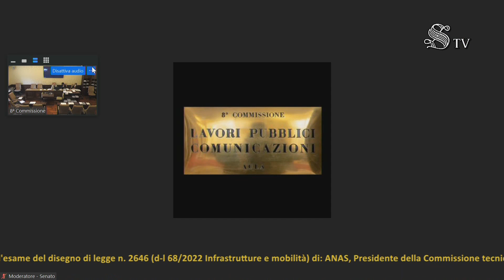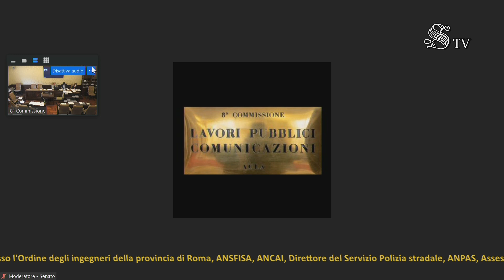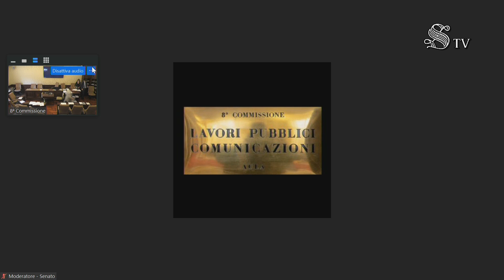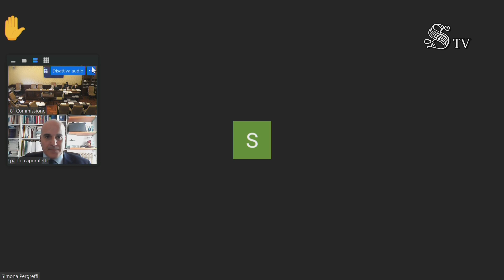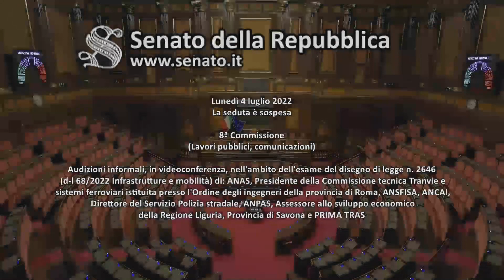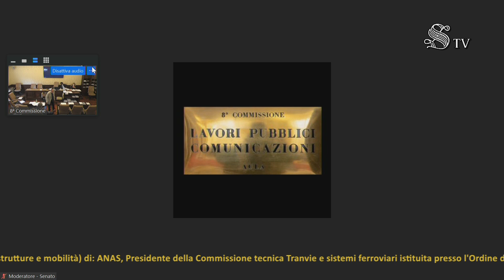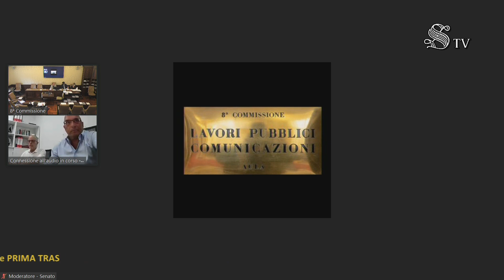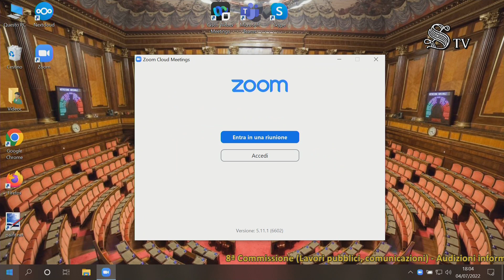Roma - Infrastrutture e mobilità (04.07.22)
Commissione Lavori pubblici, comunicazioni - Ufficio di Presidenza

Infrastrutture e mobilità
Audizioni informali, in videoconferenza, nell'ambito dell'esame del disegno di legge n. 2646 (d-l 68/2022 Infrastrutture e mobilità) di: ANAS, Presidente della Commissione tecnica Tranvie e sistemi ferroviari istituita presso l'Ordine degli ingegneri della provincia di Roma, ANSFISA, ANCAI, Direttore del Servizio Polizia stradale, ANPAS, UCINA, Assessore allo sviluppo economico della Regione Liguria, Provincia di Savona e PRIMA TRAS (04.07.22)